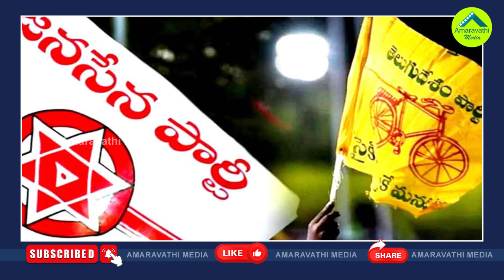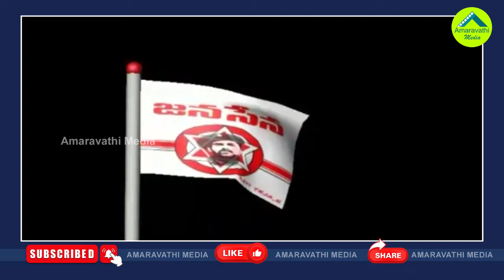జనసేన సీట్ల ఖరారు..ఈ టీడీపీ సీనియర్లకు షాక్| TDP Almost Finalized The Seats For Janasena Party